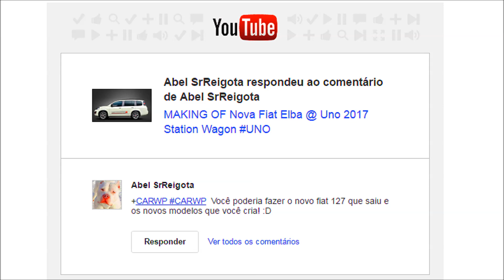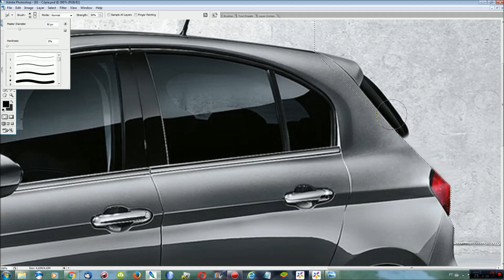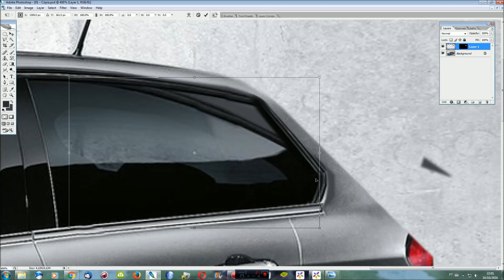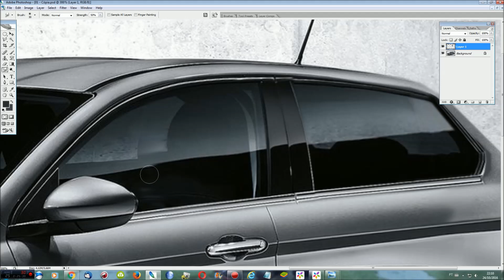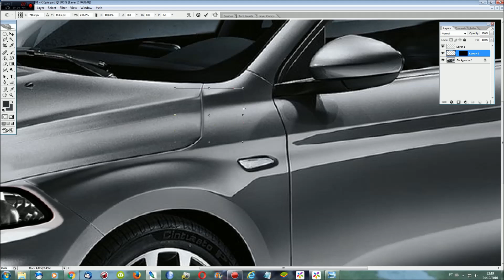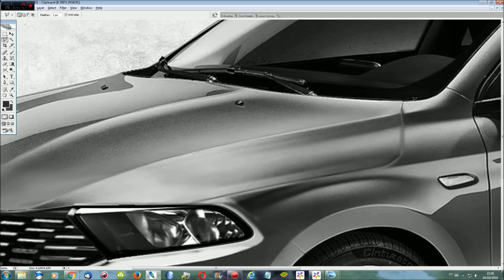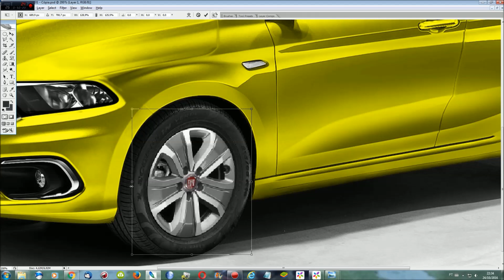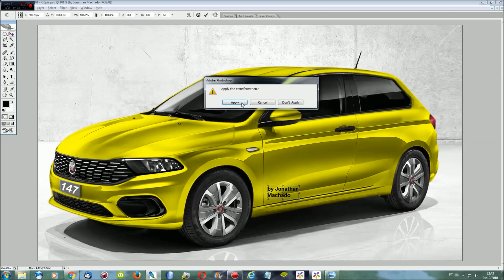RENDER Novo Fiat 147 FIAT 127